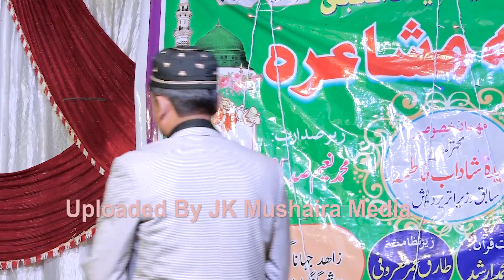Moinuddin Amir Natiya Mushaira Gangoli Ghazipur 28-10-2021 JK Mushaira Media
Moinuddin Amir
Natiya Mushaira Gangoli Ghazipur 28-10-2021
Nizamat : Tarique Umar Maroofi
Sadarat: Mohammad Naeem Siddiqui
Special Guest: Sayeda Shadab Fatima
Venue: Madrasa Islamia Ahyaul Uloom Gangoli Ghazipur
Organizer: Anjuman Mohammadia Gangoli